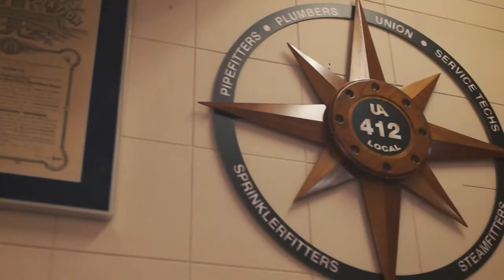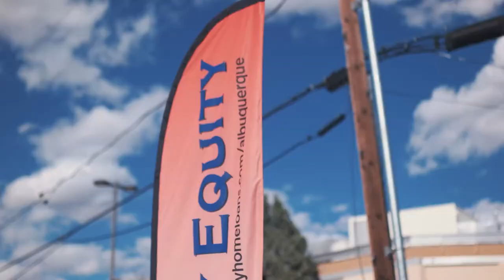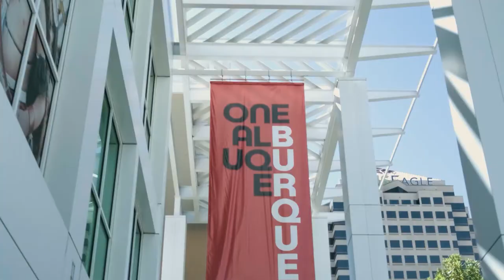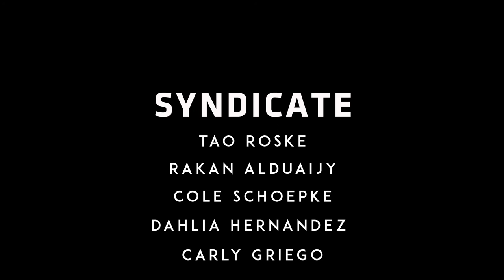In The Endzone With The Duke City Gladiators Episode 1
In The End Zone is a sports talk show tackling all topics based around the professional Indoor Football team, The Duke City Gladiators from Albuquerque, New Mexico.  The host is former NFL/University of Michigan standout player DC Stonum. The show will cover the history of the team, from inception to a deep look into the teams back to back Championship seasons told by the coaches, players and special guests.

An all access look at New Mexico’s only professional team told by those that live Duke City Gladiator football of The Indoor Football League.

Ep.1: The Rise of The Gladiators and the 2018 Championship Run.